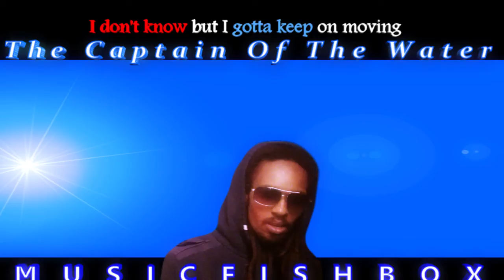The Captain Of The WATER